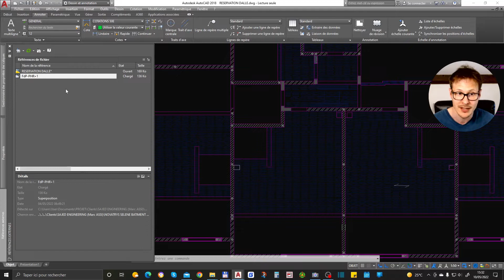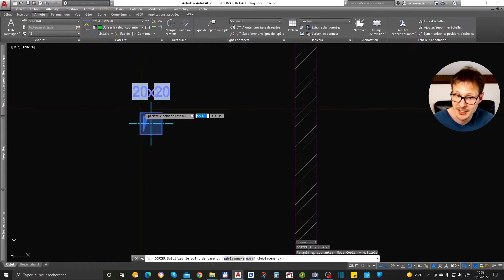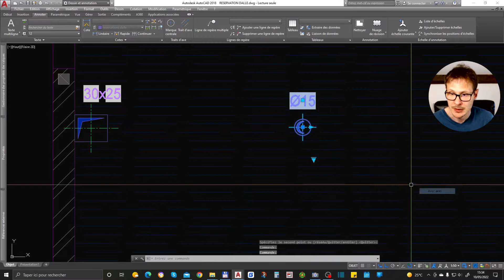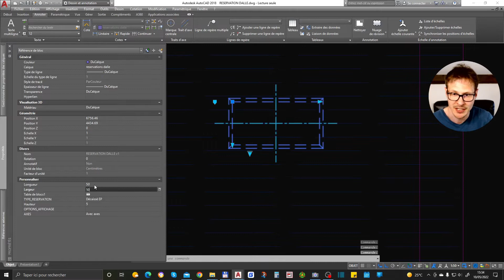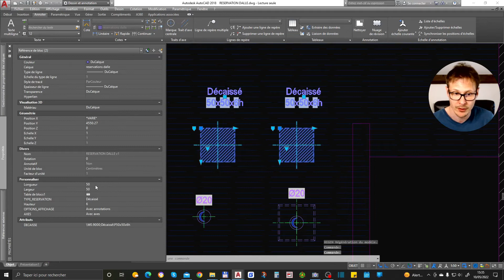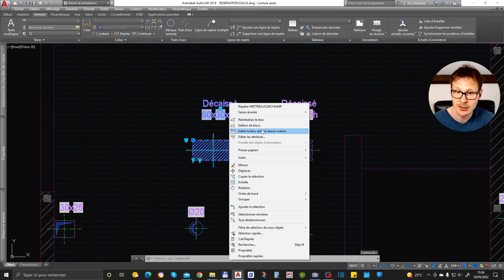Formation + blocs réservations dalle et voile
Description :
Dans cette vidéo, vous apprendrez à utiliser les blocs réservations dalle et voile